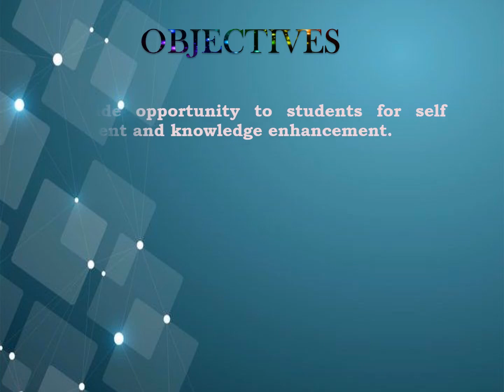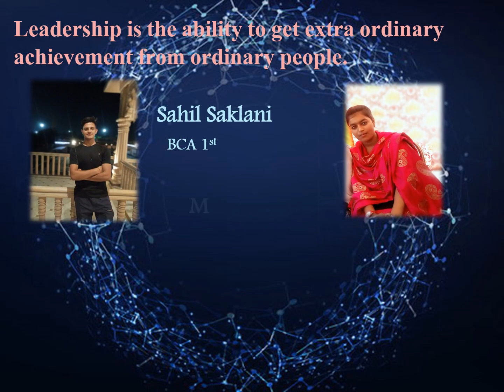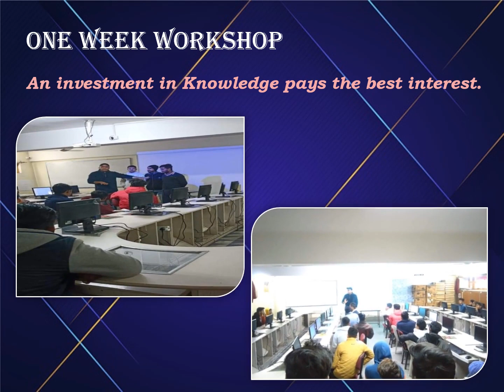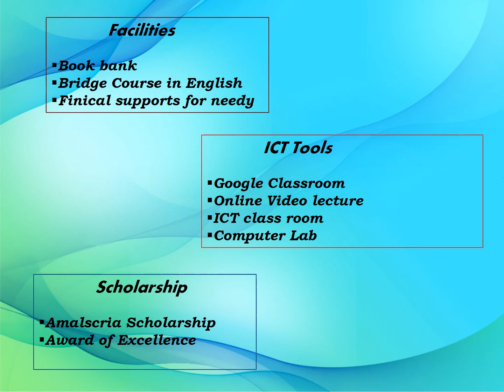COMPUTER SCIENCE DEPARTMENTAL REPORT 2019-20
The video contains details of the departmental activities , exposures, results etc throughout the session 2019-20